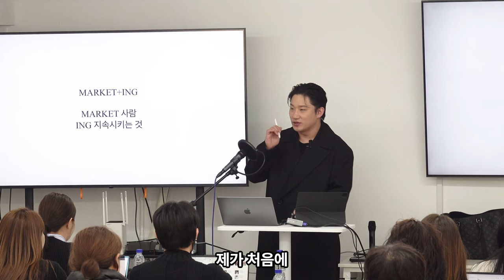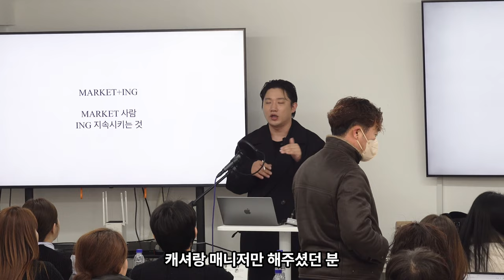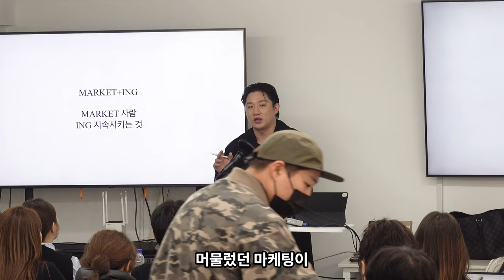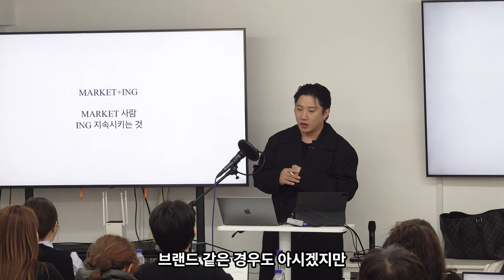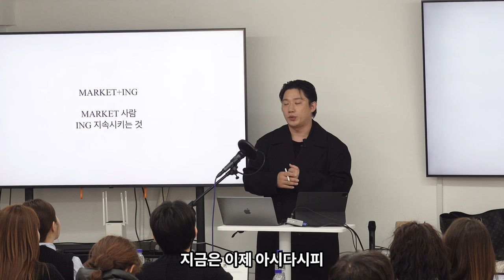창업4년만에 매출200억을 만든 대표의 마케팅개념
안녕하세요 헤어샵 창업 4년만에
지점수 13개 직원수 100명 매출 200억을 만든 마케팅의 본질입니다.
살롱성장에 참고가 되었으면 합니다

언제라도 댓글로 편하게 소통 부탁드립니다 감사합니다.